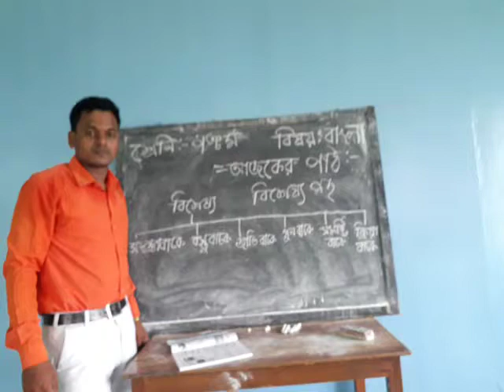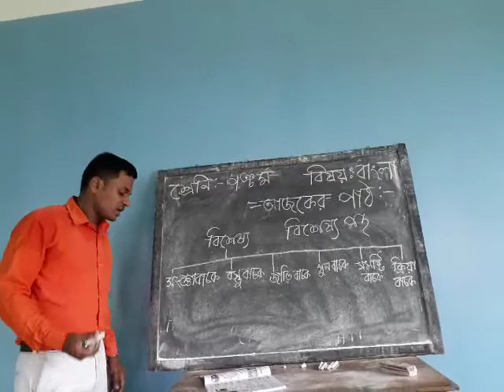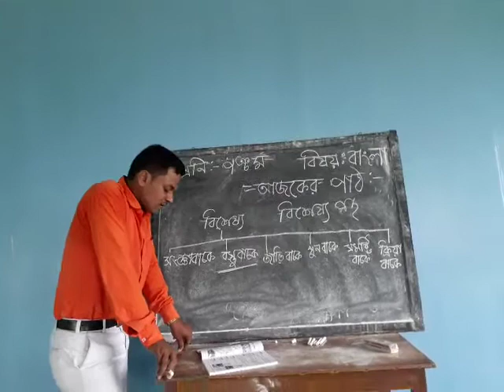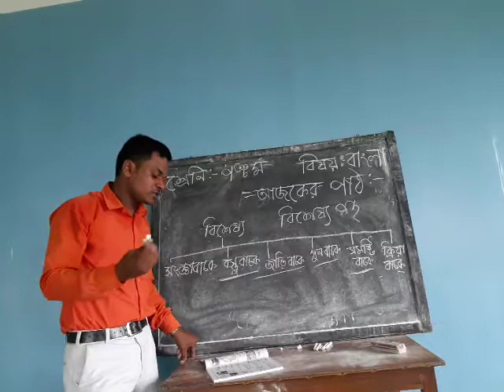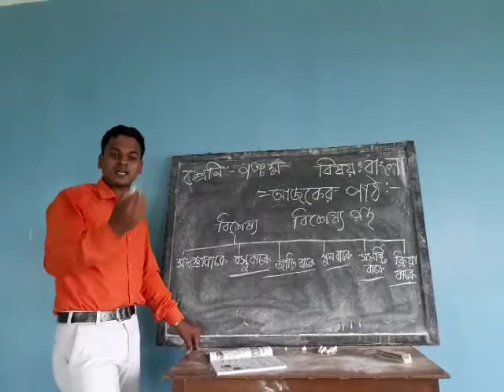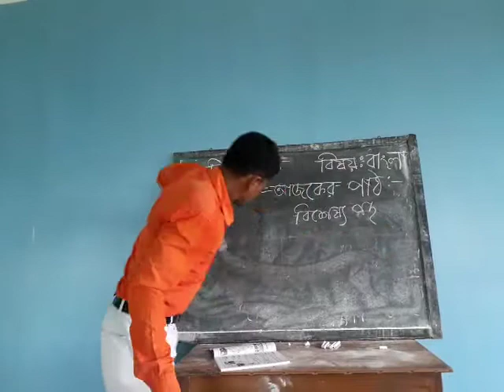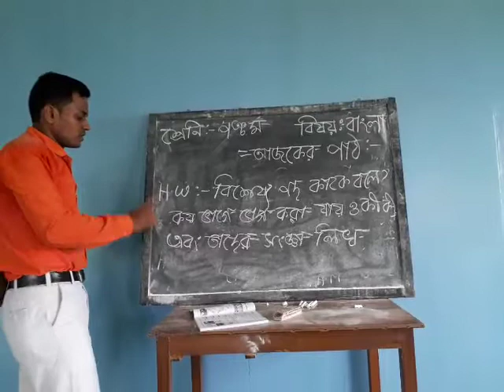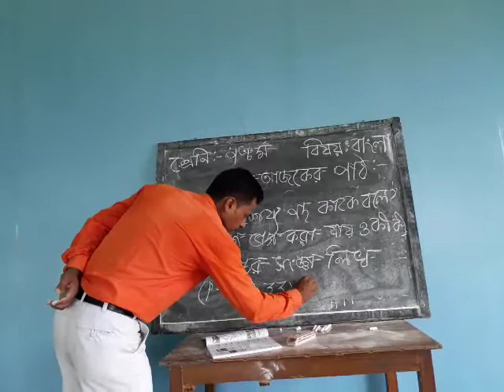Std V Bengali 20 07 20